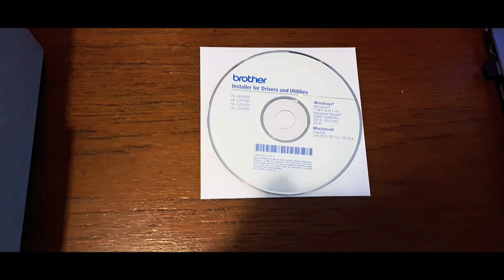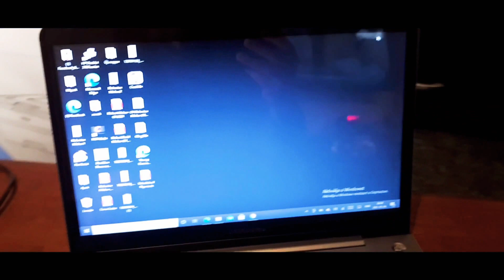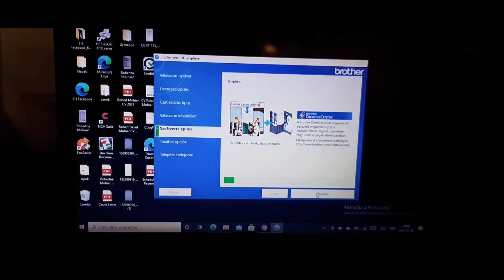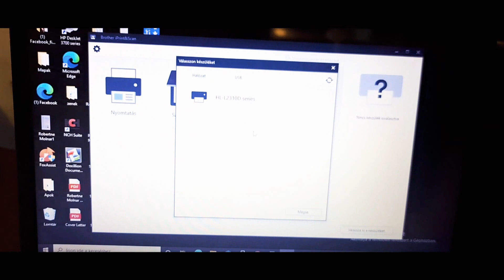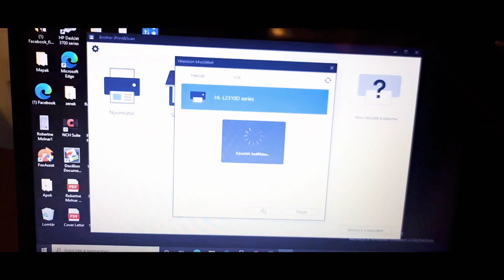Brother HL-L2310D Mono laser nyomtató installálása.